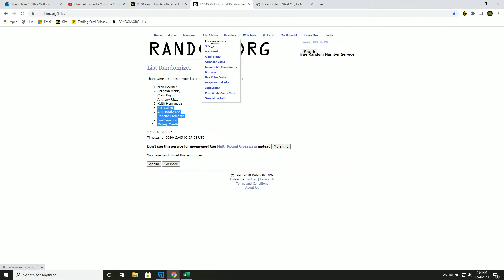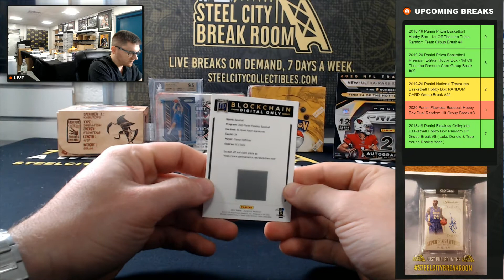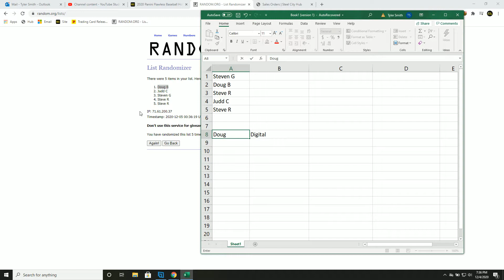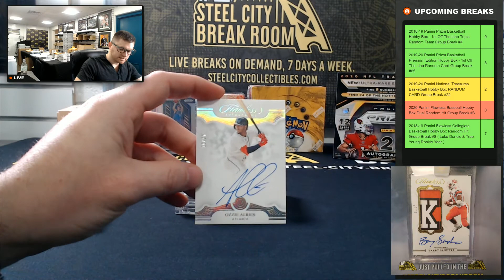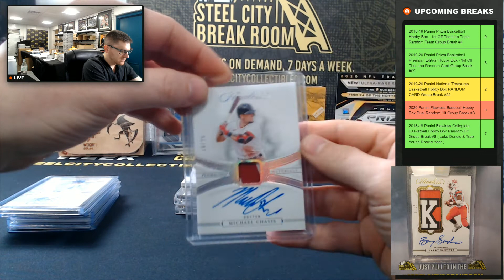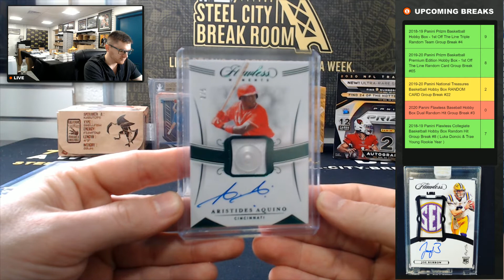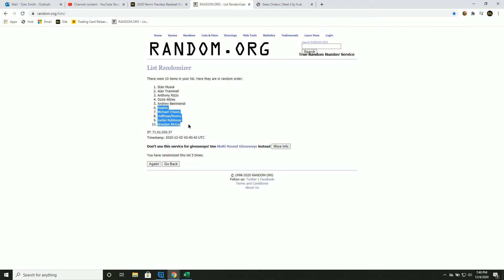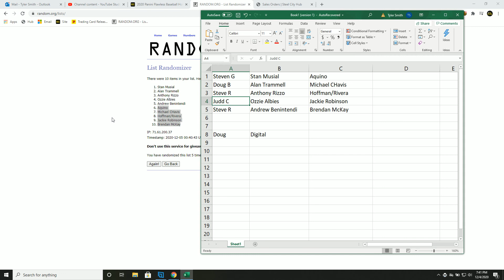2020 Panini Flawless Baseball Hobby Box Dual Random Hit Group Break #3